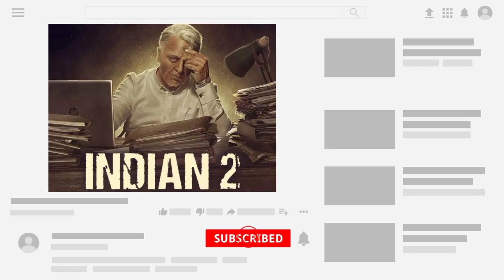INDIAN 2 Official Trailer | Kamal Hassan | Kajal | Rakul | Shankar | INDIAN 2 Release Date Update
Indian 2 - Official Trailer | Kamal Haasan | Siddharth | Vidyut Jammwal | Shankar | Anirudh

Top Queries:-
indian2
indian2 release update
indian2 release date update
indian2 movie latest update
kamal latest indian2 movie update
indian2 release date
indian2 movie release updates
indian
kamal indian2 movie first single update
indian 2
indian 3
indian2 movie latest release date update
indian 2 bgm
indian 2 ott
indian 2022
indian 2 song
indian songs
filmi indian
indian movie
indian 2 songs
indian 2 promo
indian 2 movie
indian 2 kamal
kamal indian 2